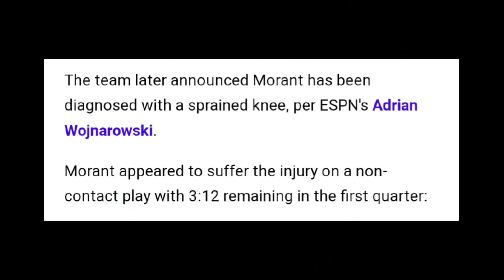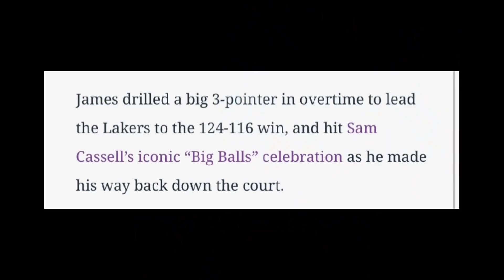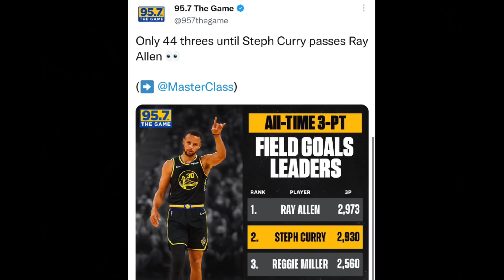44 Three Pointers nalang ang kulang ni Steph. Ja Morant PINAPASA DIYOS ang lahat. Multa si Bron.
44 Three Pointers nalang ang kulang ni Steph. Ja Morant PINAPASA DIYOS ang lahat. Multa si Bron.